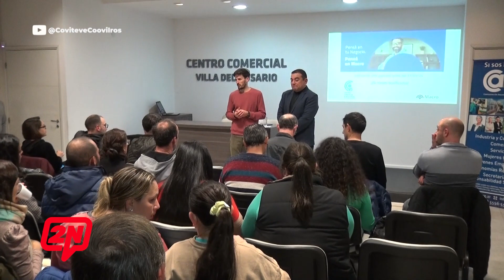2N CENTRAL I CAPACITACIÓN RENTABILIDAD COMERCIAL Y PROYECCIÓN DE VENTA